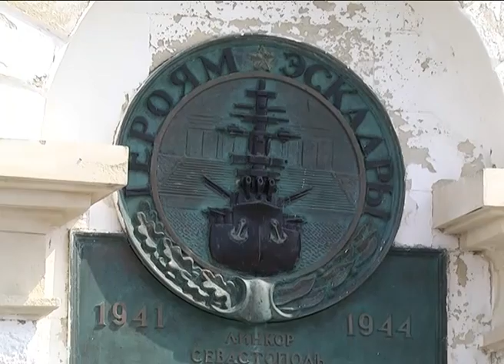Оживить патриотические чувства.